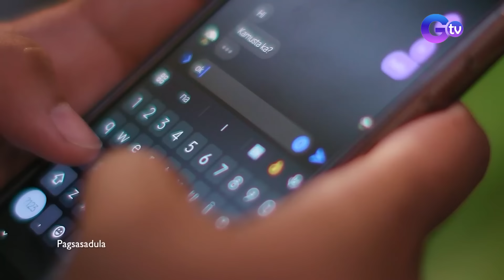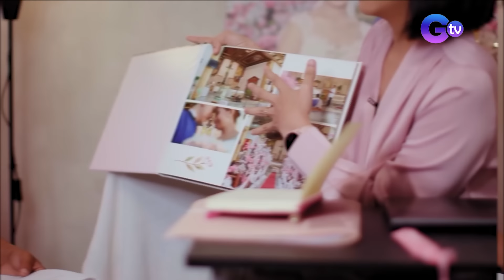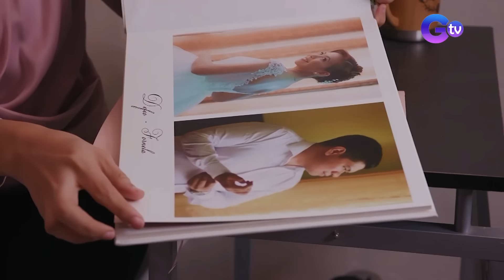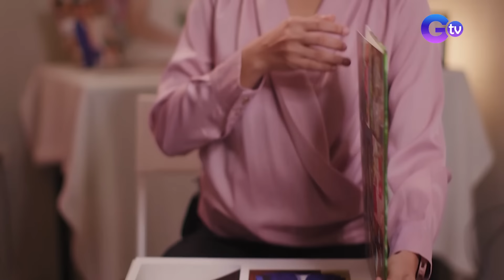5,000 pesos na budget para sa kasal?! | I Juander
Aired (June 2, 2024): Saan aabot ang 5,000 pesos mo? Ito ang budget ng ikakasal na magkasintahang sina Michael at Cindy. Kaya naman tutulungan sila ng Budgetarian Bride na si Camille Fornela para ma-budget ang kanilang kasal! Panoorin ang video.

Hosted by veteran journalists Susan Enriquez, ‘I Juander’ uncovers the truth behind widely-accepted Filipino customs, beliefs, and questions.

Watch 'I Juander' every Sunday, 7:45 PM on GTV. for our full episodes.